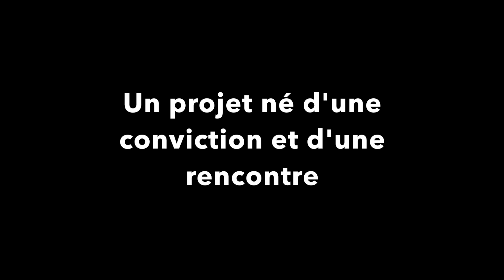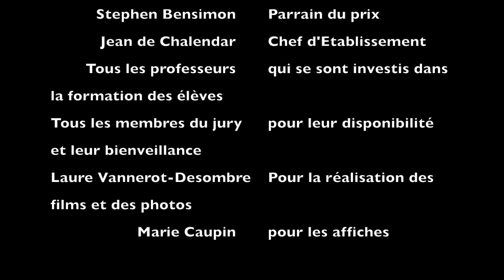Le Prix d'Art Oratoire de La Tour - 2019